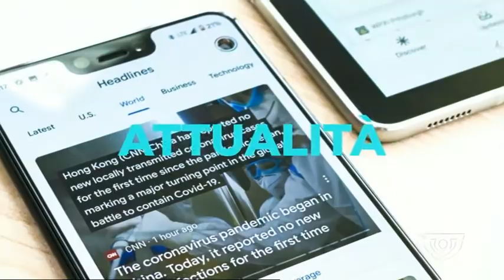L'ANGOLO DI IDA | 25/11/2021 19:42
L'ANGOLO DI IDA | 25/11/2021 19:42 - Produzione MEDIANORDEST - Segui Rete Veneta anche sul digitale terrestre! Visita il sito